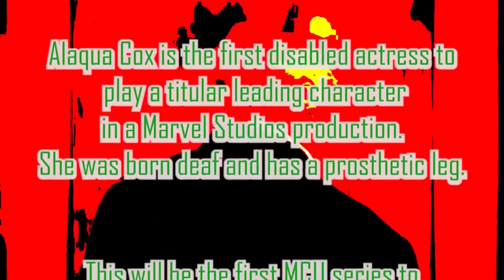Echo Trailer Reaction Mashup: Alaqua Cox, Charlie Cox, Zahn McClarnon, Vincent D'Onofrio React!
Welcome to the Echo Trailer Reaction Mashup! Get ready to witness the reactions of various channels to the thrilling trailer of Echo.

In this video, stars Alaqua Cox, Charlie Cox, Zahn McClarnon, and Vincent D'Onofrio showcase their incredible performances, leaving the audience in awe. Join us as we explore the intriguing storyline where Maya Lopez confronts her past, reconnects with her Native American heritage, and discovers the true essence of family and community.

Don't miss out on the chance to experience a rollercoaster of emotions, excitement, and anticipation with these amazing reactors!